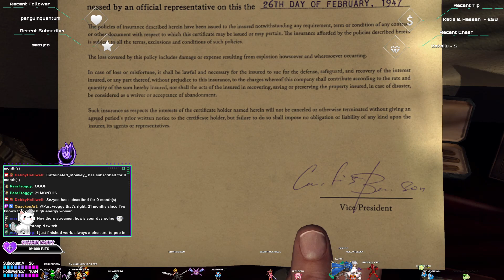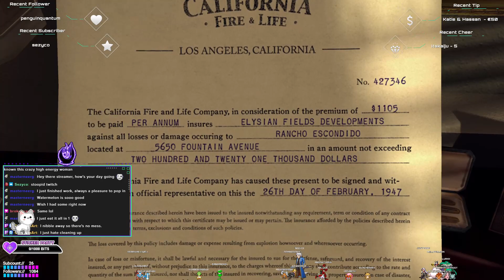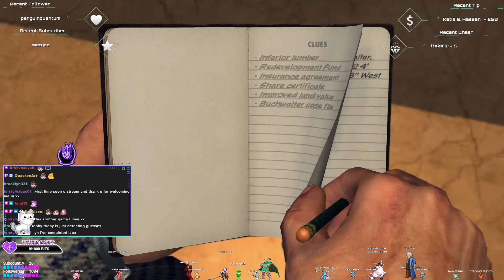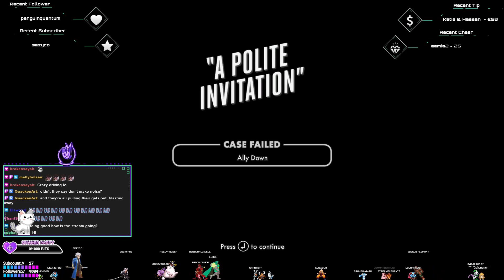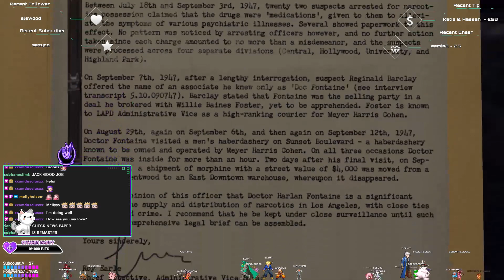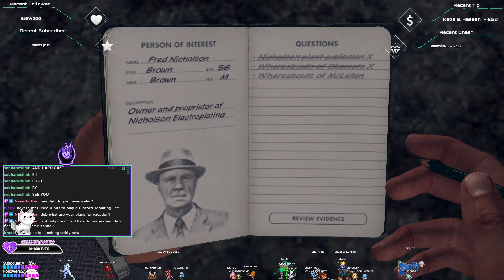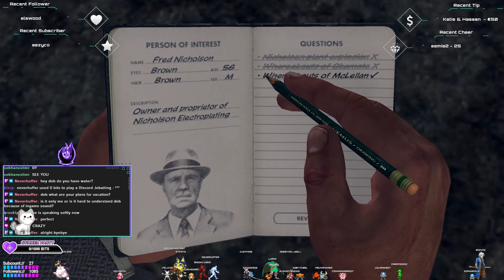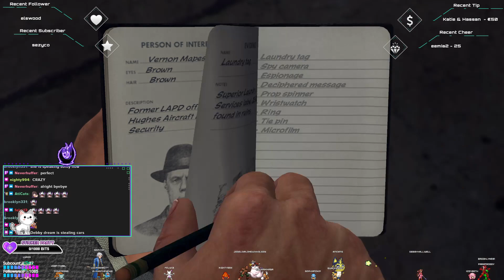We get to play as Jack Kelso! - "A polite invitation" & "Nicholson electroplating" cases L.A. Noire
🔴Hello everyone!
Thank you SO MUCH for spending your precious time with me for a bit.
A Polite Invitation is an Arson case in L.A. Noire. It is also the second of three cases in the game where you play as Jack Kelso throughout the entire case.
Playing as Kelso was a bless, He is very cool and honestly I'm very mad at Phelps now so I'm glad that I'm playing someone else.
Nicholson Electroplating is an Arson case in L.A. Noire. It is the first downloadable content pack for the game. The first 16 customers who bought a copy of L.A. Noire at one of Best Buy's midnight openings received a code to obtain this downloadable content when it released.[1] "Nicholson Electroplating" was released on June 21, 2011.[2] It was later included in the Complete Edition for PlayStation 3, Xbox 360, and PC. It is now a storyline case in the remastered version.
I wish you all everything you wish for and stay safe! See you soon!

If you want to interact with me and give me the chance to get to know you, you can find me live on Twitch from Monday to Friday at 9 pm CEST:

If you want I also have a discord channel where I play with viewers, I talk to them! P.s. we have a Pokémon bot game super fun where you can catch some pokémons with us and a waifu/husband mini collect game :P

I will start posting here also some esclusive Youtube content, such as indie games that I will find that  have a great story.

Thank you so much again for being here and I wish you the best! Take care everyone!